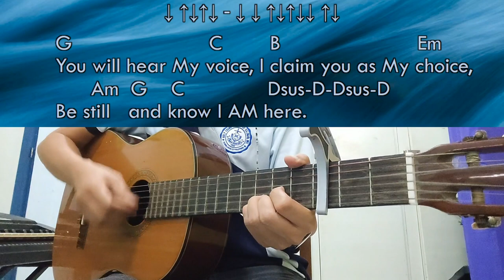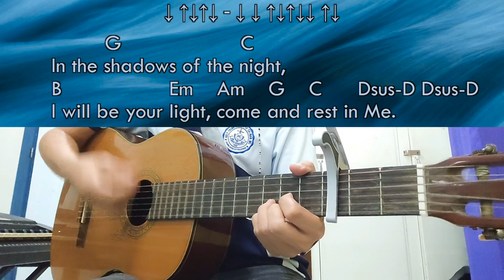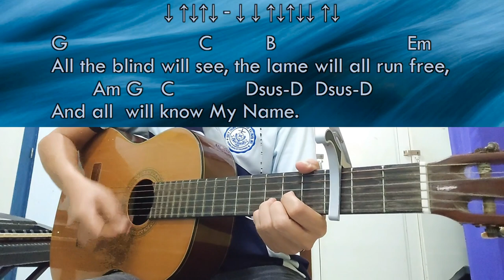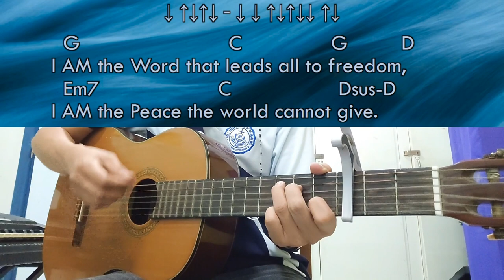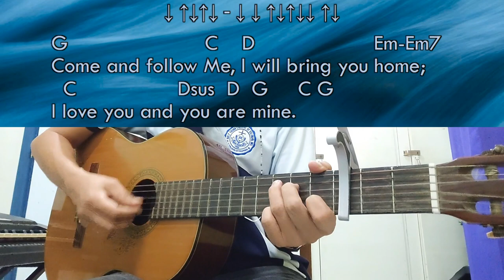You Are Mine - David Haas - Guitar Chords